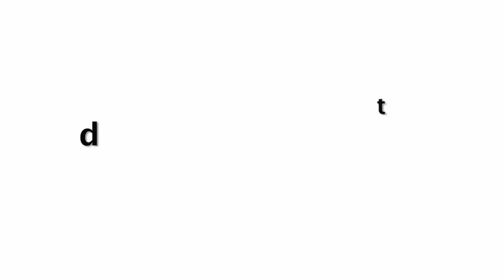Himesh & Ranu ANGRY Reaction On Lata Mangeshkar Comment On Her Songs